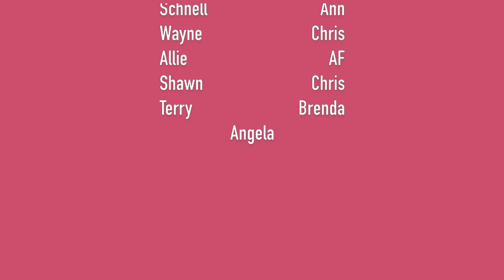🇨🇦 3 Day Road Trip as a Solo Female Traveller | Vancouver to Kelowna | Vlog 1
👩🏻‍🚒 How to help folks affected by the Okanagan Fires

🔗 LINKS
E-sim [international data] $3 credit code ANNA4938

00:00 - 01:03 Leaving Vancouver
01:03 -  02:21 2023 WildFires
02:21 - 05:20 Chilliwack
05:20 - 06:24 I’m bad with directions
06:24 - 10:23 Road Side Veggie Lunch
10:23 - 12:22 Kelowna Travel Tips
12:22 - 13:04 Downtown Kelowna
13:04 - 13:33 Road Trip Day 2
13:33 - 13:48 ty and bloopers